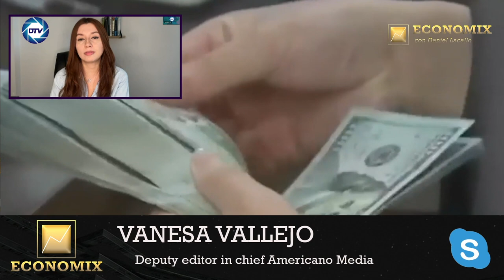ECONOMIX: VANESA VALLEJO desvela el colapso de la confianza en AMÉRICA y el auge del populismo